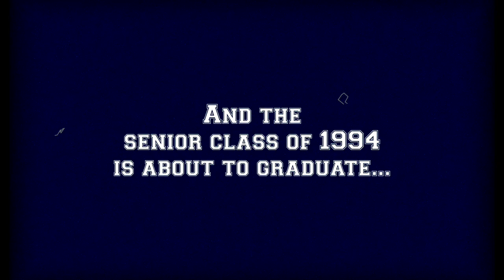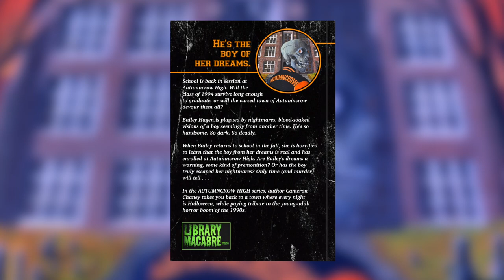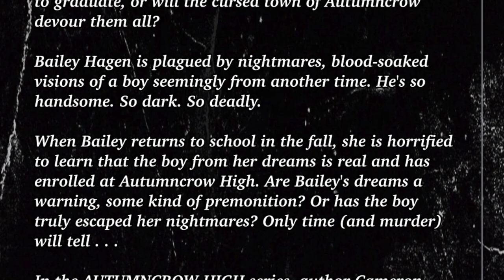COVER REVEAL FOR AUTUMNCROW HIGH (+ Book Trailer!)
At last, I present to you the official cover and book trailer for AUTUMNCROW HIGH #1: FRESH HELL, a throwback to the young-adult horror publishing boom of the 1990s. Think Fear Street, Christopher Pike, and Point Horror. I am so happy to share with you the cover art for my next book. The artwork is, of course, is by the talented artist and author Cameron Roubique (Kill River, Disco Deathtrap, Golf Curse). FRESH HELL will hit shelves this Halloween season!

► SYNOPSIS:
School is back in session at Autumncrow High. Will the class of 1994 survive long enough to graduate, or will the cursed town of Autumncrow devour them all?

Bailey Hagen is plagued by nightmares, blood-soaked visions of a boy seemingly from another time. He's so handsome. So dark. So deadly.

When Bailey returns to school in the fall, she is horrified to learn that the boy from her dreams is real and has enrolled at Autumncrow High. Are Bailey's dreams a warning, some kind of premonition? Or has the boy truly escaped her nightmares? Only time (and murder) will tell . . .

In the AUTUMNCROW HIGH series, author Cameron Chaney takes you back to a town where every night is Halloween, while paying tribute to the young-adult horror boom of the 1990s.